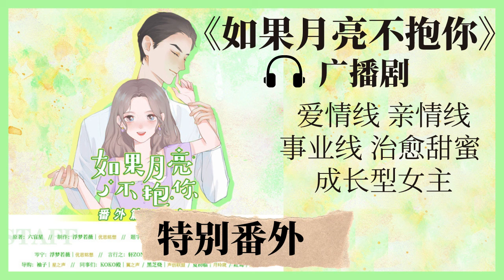《如果月亮不抱你》广播剧 特别番外（番外完结） | 治愈甜蜜成长 无狗血套路 | 有声小说广播剧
《如果月亮不抱你》作者：六盲星
▲全文+番外完整播放列表： （使用播放列表可自动跳转下一章）
小说简介：
腹黑严苛军官x软萌摄影师

岑宁十三岁被接到大院，院里小孩见她软萌胆小，使劲欺负。
岑宁恐慌不安，只好壮着胆子跑到言行之的面前：听说我是你老婆，那你能给我撑腰么？
长大后，岑宁离开了，因为别人说言行之有喜欢的人了。
岑宁有点难过，但还是在临走前跟他打了招呼：听说我不会是你老婆了，那我能喜欢别人了么？
时光荏苒。
言行之压着眼前的小白兔，万般情绪只化为一抹淡笑：宁宁，这么多年白给你撑腰了吗。

0:00 第七集
45:00 第七集片尾曲
48:14 小剧场